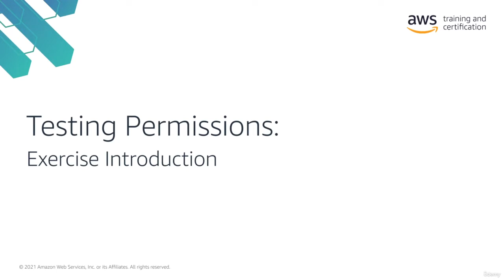Week 1 Lecture 012 Testing Permissions Exercise Introduction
This credential helps organizations identify and develop talent with critical skills for implementing cloud initiatives. Earning AWS Certified Solutions Architect - Associate validates the ability to design and implement distributed systems on AWS.

The AWS Certified Solutions Architect - Associate certification exam is changing August 30, 2022. The last date to take the current exam is August 29, 2022. Learn more.

Who should take this exam?
AWS Certified Solutions Architect - Associate is intended for anyone with one or more years of hands-on experience designing available, cost-efficient, fault-tolerant, and scalable distributed systems on AWS. Before you take this exam, we recommend you have:

One year of hands-on experience with AWS technology, including using compute, networking, storage, and database AWS services as well as AWS deployment and management services
Experience deploying, managing, and operating workloads on AWS as well as implementing security controls and compliance requirements
Familiarity with using both the AWS Management Console and the AWS Command Line Interface (CLI)

Understanding of the AWS Well-Architected Framework, AWS networking, security services, and the AWS global infrastructure

Ability to identify which AWS services meet a given technical requirement and to define technical requirements for an AWS-based application

What does it take to earn this certification?

To earn this certification, you’ll need to take and pass the AWS Certified Solutions Architect - Associate exam (SAA-C02). The exam features a combination of two question formats: multiple choice and multiple response.

Week 1 Lecture 012

Topic:  Testing Permissions Exercise Introduction

@Edutech Academy 2022